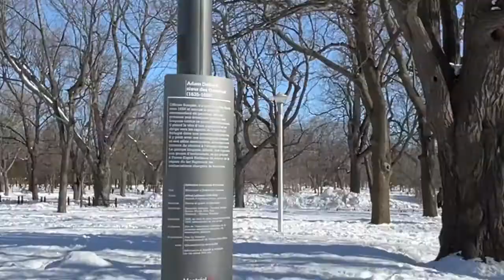Secret place of MONTREAL , CANADA (INDIAN) 2021